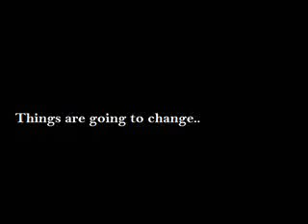Falling in Love Promo 3